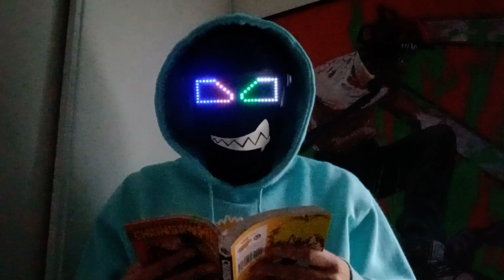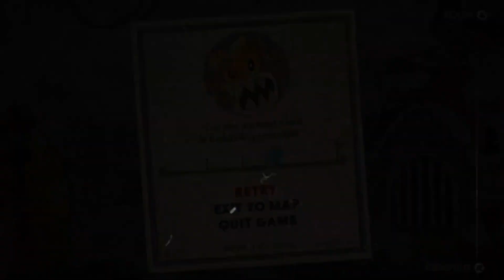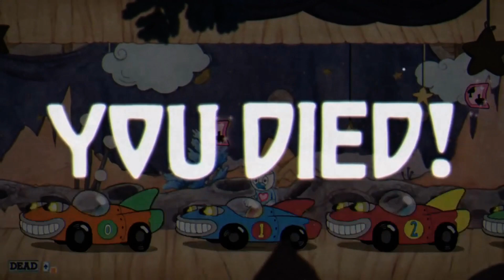I'm not having any fun at this carnival | Cuphead - Part 2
so when do I get to ride some rollercoasters???